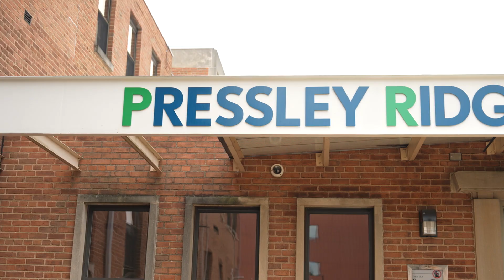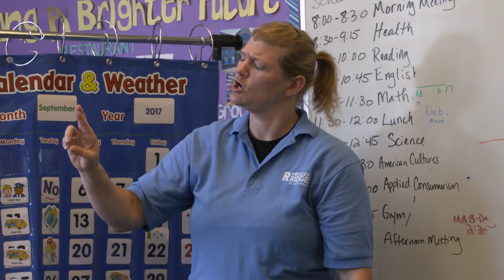We R... Pressley Ridge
At Pressley Ridge, we are driven to do whatever it takes to create success for children and families. Adapting to their evolving needs, we are improving communities through innovative and diverse services.

We are committed to strengthening families through our trauma-informed programs and schools and therapeutic approach to foster care and adoption. Join us in giving families hope for their children’s future.